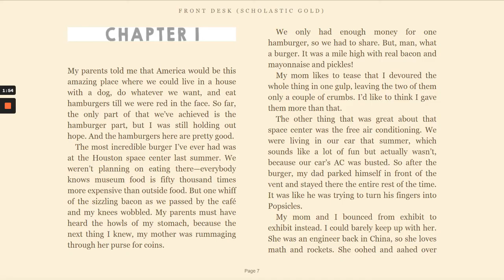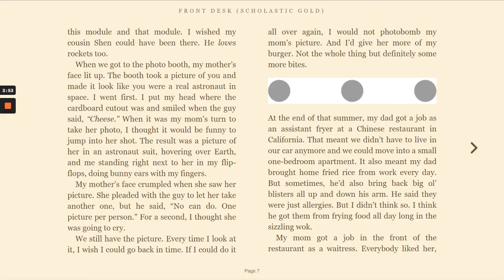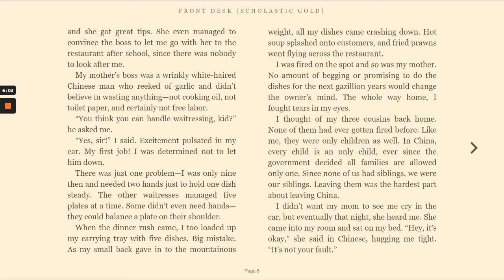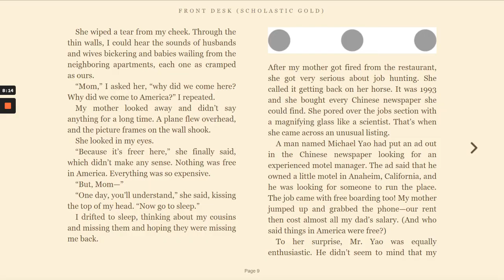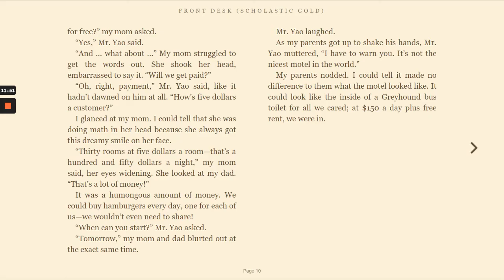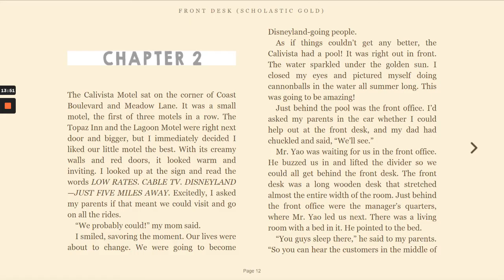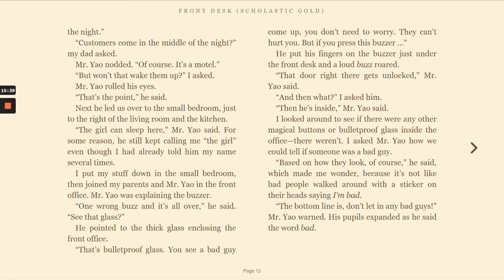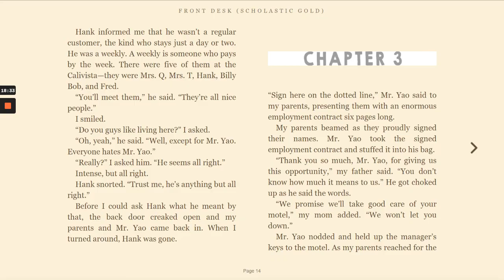Front Desk by Kelly Yang - Chapters 1 & 2